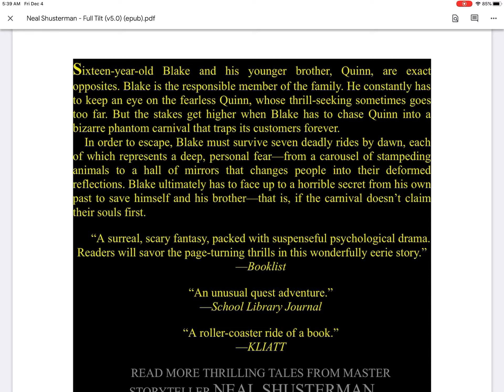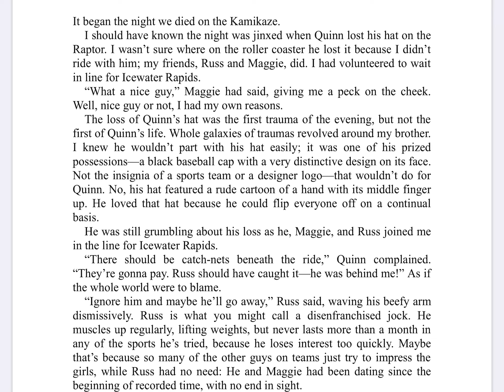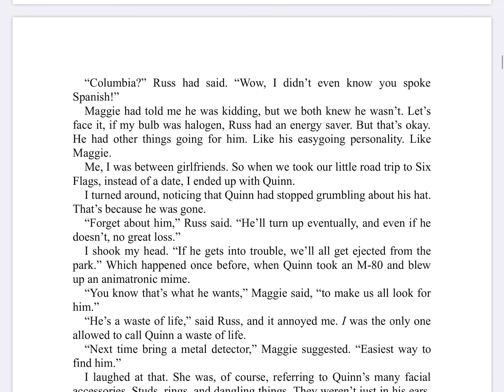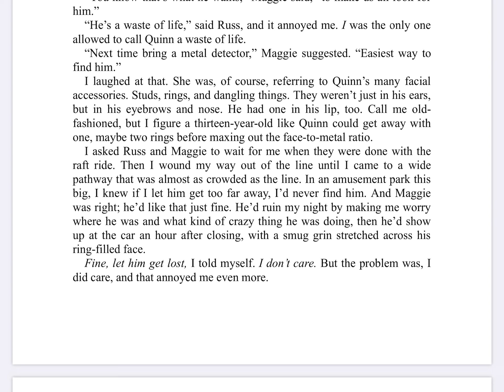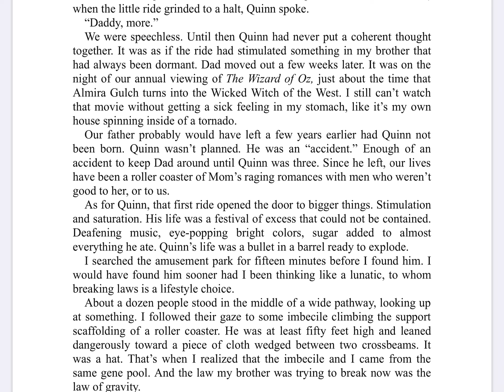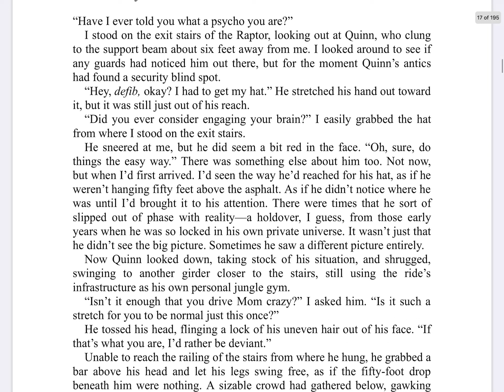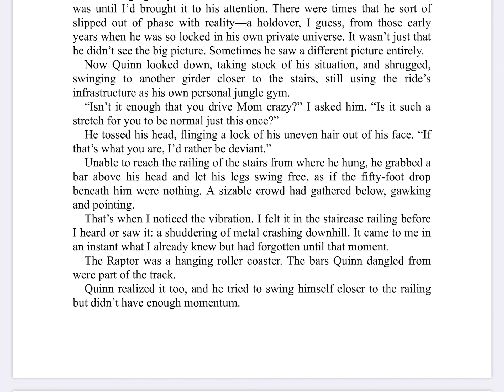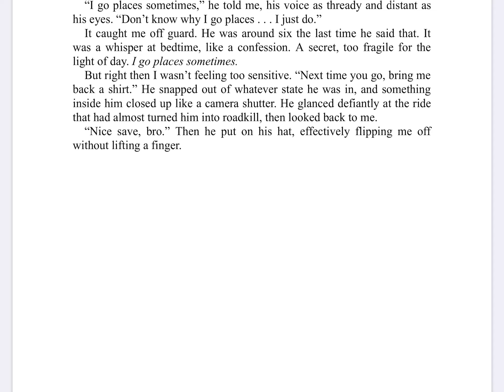First Chapter Friday: Full Tilt by Neal Shusterman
This is the first chapter of a potential independent reading book.  Sit back, relax and enjoy!